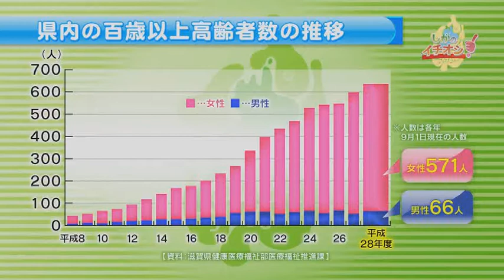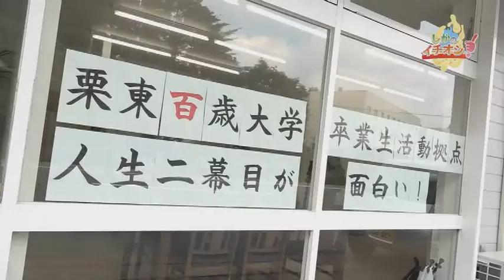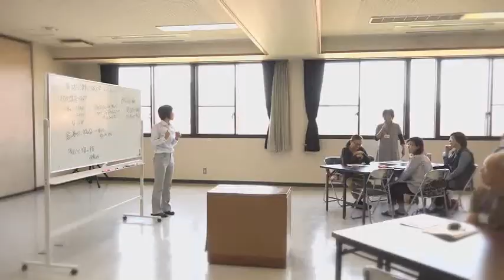しがのイチオシ！「栗東１００歳大学」（2017年6月23日放送）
県政広報番組「しがのイチオシ！」。今回のテーマは、「働く」「遊ぶ」「奉仕」「感謝・祈り」の重要性を学び、“長生きして良かった”と、こころの底から言える社会づくりを目指している「栗東100歳大学」の取組を紹介します。